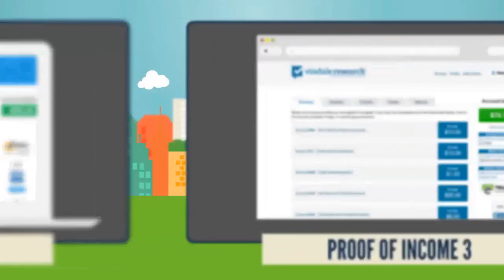Online Surveys - Vindale Research